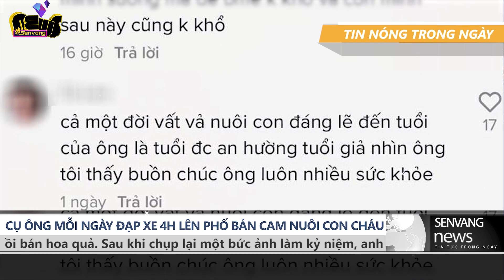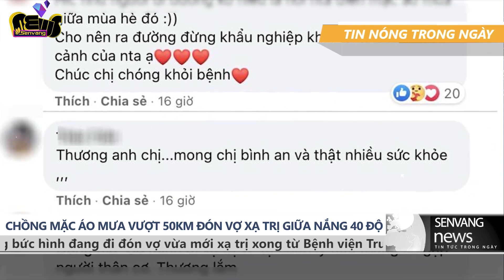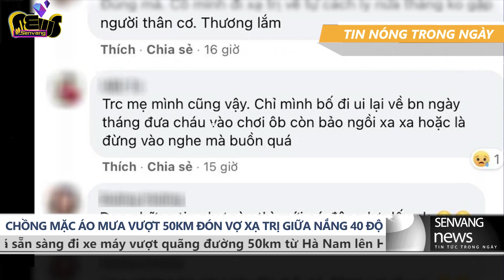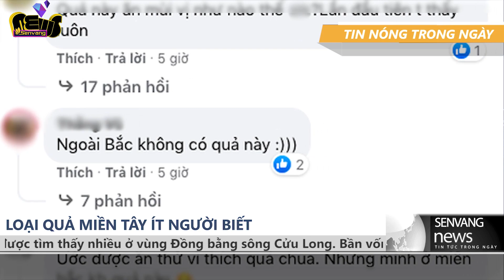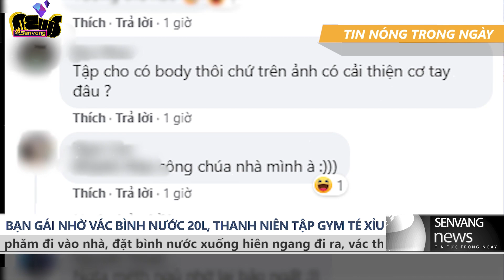BẢN TIN CHỦ NHẬT - TIN TỨC 24H NGÀY 04.07.2021